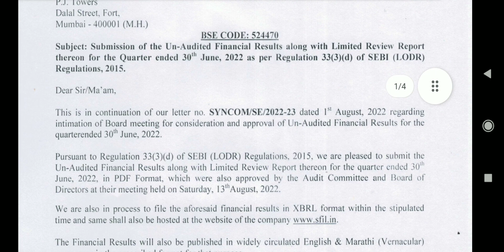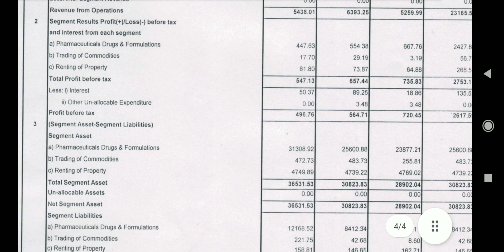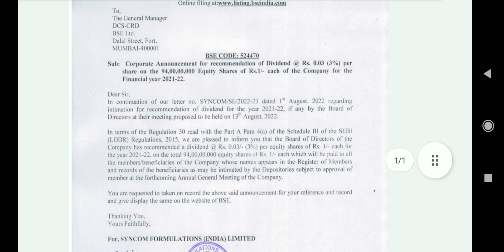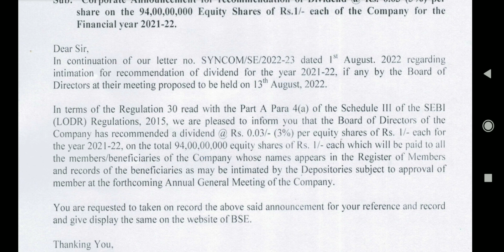syncom formulations share latest news, syncom formulations share latest news today, syncom formula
syncom formulations share latest news,syncom formulations share latest news today,syncom formulati

syncom formulations share latest news,syncom formulations share latest news today,syncom formulatio

syncom formulations share latest news, syncom formulations share latest news today, syncom formulat

syncom formulations share news
syncom formulations share
syncom formulation latest news
syncom formulation share news
syncom formulation share latest news
syncom formulation india latest news
syncom formulations
syncom formulation india latest news today
syncom formulation india stock latest new

syncom formulations target